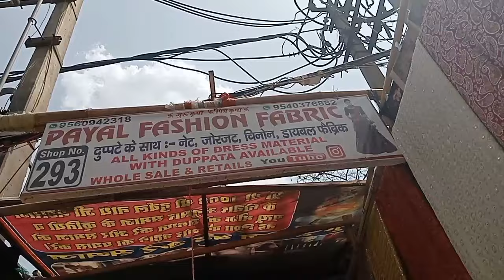एक से बढ़कर एक फैब्रिक कलेक्शन 😍 💥 💗 Georget,Chinon,Dola silk,Organza,Daiybal Fabric||Katran Market